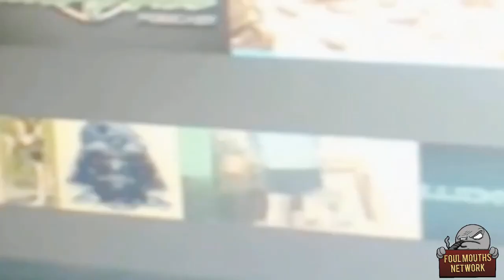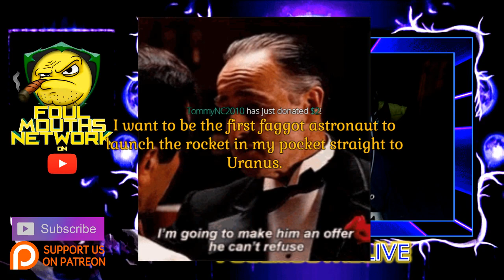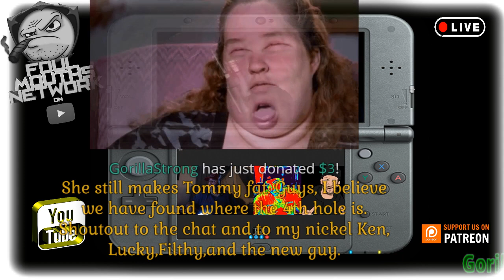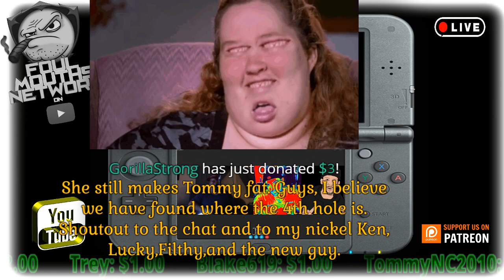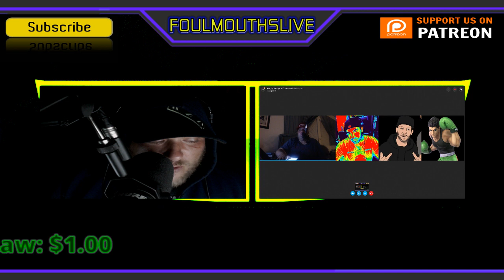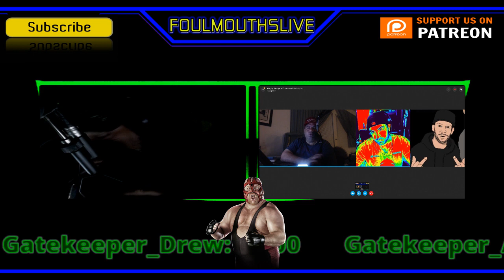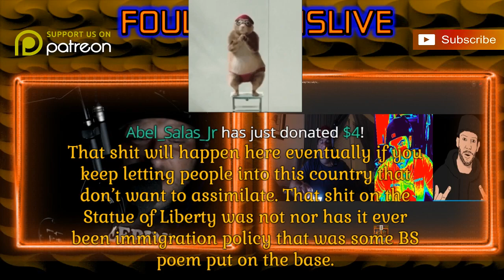XXXTentacion shot dead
Host: Foul Mouth Ken
Co Host: Filthy Mouth Gamer
Co Host: Cunny Chris
Co-Host: Lucky Lo

 Foul Mouths LIVE Ep.87

1.00$ Bill Cosby chloroform Pudding Pop. (New)
2.00$ Godfather Papa fuck my neck
3.00& Honey Boo Boo's fat ass mama*
4.00$ dancing squirrel stripper party*
5.00$ the dark side of the force
6.00$ football tackling Donald Trump*
7.00$ JD bang my cat's on a Tudsdeee . (New)
8.00$ Bill Cosby whoops the pudding*
9.00$ Sylvester fucked up face Stallone
10.00$ crazy Tommy NC 2010
11.00$ Sean Connery smack a bitch . (New)
12.00$ Andre the Giant how is your fucking neck*
13.00$ Donald Trump disco dance*
14.00$ Arnold Schwarzenegger laughing&Cum*
15:00$ JD's cats
20:00$ Arnold look at my baby arm
22:00$ Tommy NC poo poo in his pants deuces *. (NEW)
25:00$ fat female dancing Donald Trump
30:00$ Ryback pit of spikes*
50.00$ Goldbond all over my body*

Hey what's up guys for as little as a dollar a month you can catch our exclusive content on patreon movie reviews, fantasy Sports,radio type programming, and video shows, lots of Rewards please give us a chance!!

ALL NEW FOUL MOUTH MERCH. Be an official FMN Nation member right here with all the funny moments on the show everything including how's your neck t-shirt and sweatshirt Foul play show merchandise and pit of skype's shirts coffee mugs Etc.

619, Well RepreSenteD
adam h
Adtr 210
AlwaysNerdyTV
Anthony G
Ariston Lycothia(Damien Soul)
Austin N
Awonddy Big M
BC Network
Billy Ricky Comedy, Gaming & Music
Brandon H
Branulous
Brian Himmelfarb
Buzz
Canadian Basement
Chris P
Cody J
Coop the Comedian
Corwin E
Dan F
David JELLY Payne
David L
Derrick Mc
Dolphin On High
Elborii
Foul Mouth Shell
Gatekeeper Drew
Gerri M
Gina D
Gordon Bombay
Gorilla Strong
Henry B
Hitman8406
ingy
James Sinclair
JB Radio
Jcschiefofstaff
Jeremy B
jimmy K
Joe Cronin Show
John Steller (ConstipatedRock)
JohnnyRaySinizter
Jorge S
Justin M
KalELbama311
Kevin C
Lord Shrimp Juice
Maddelena
Matt R
Matt S
MELLOW YELLOW
Michael K
Mike Bobbitt
Mitch B
Mr.hardcore27
Natefromva804
Nick W
OKayFabe
Ray Rawlins
RayRoc
RickybobbyfromtheD
Rocka
Ron B
ronnielee48
Ryan P
Salvatruko b
Shots Fired Cristian
Sinical
SkinsSportsFan
Stacy 4everplay
Tattooed Mistress
The_Goon
TheBear1322
Trey G
v2ofdoom
Vi man
Wayne Is A Baker
Yung republican

Please we would love to know your thoughts ideas and suggestions to better the show in anyway so hit us up on our email, Facebook, Twitter, Skype, YouTube, thank you so much!